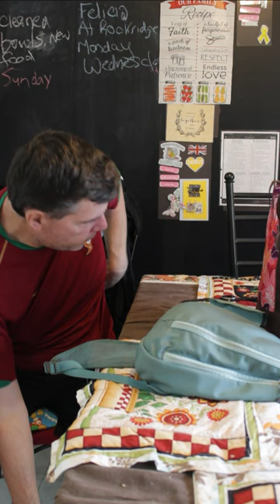Going shopping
Heading out to do those errands we all love, but have I remembered everything?